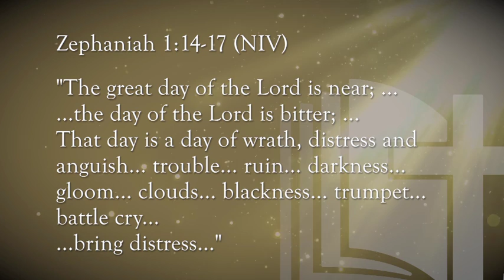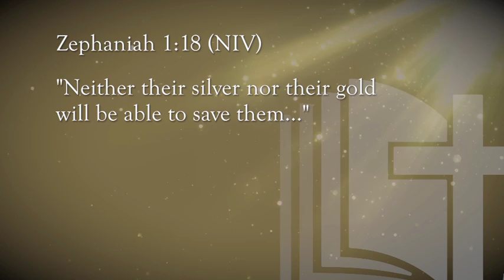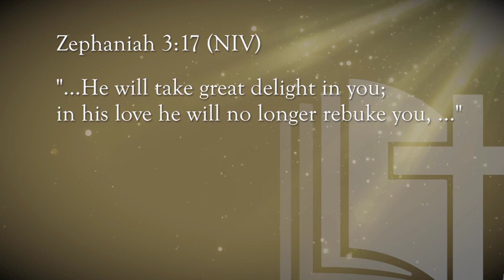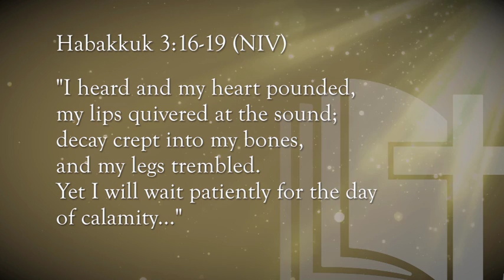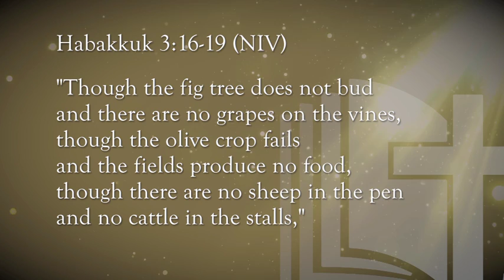Faithful to the Scriptures, Episode 16: Minor Prophets (Part 2)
With Jiří Moskala.